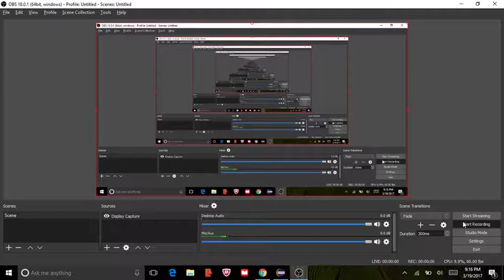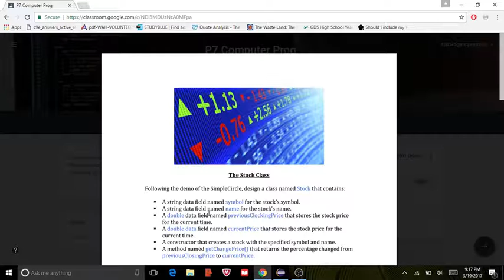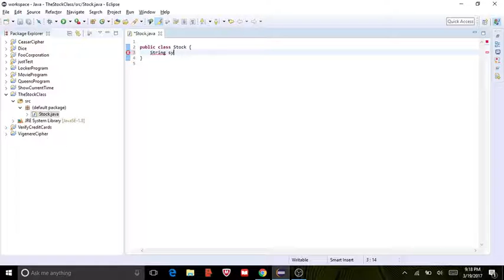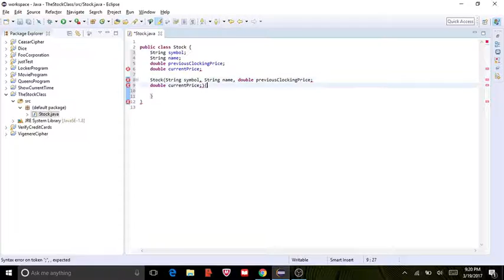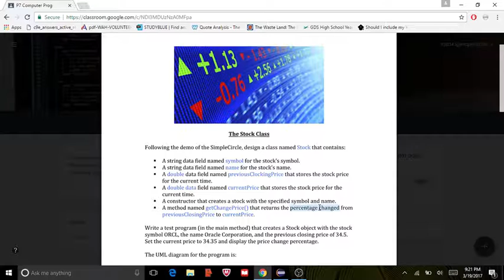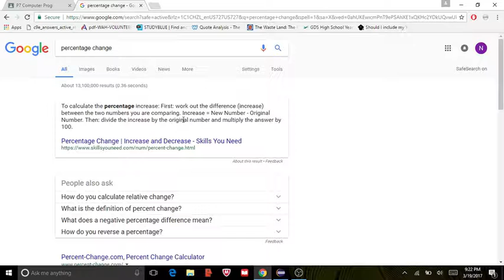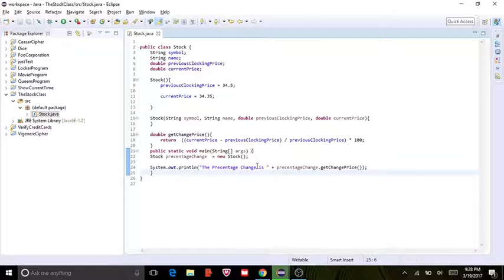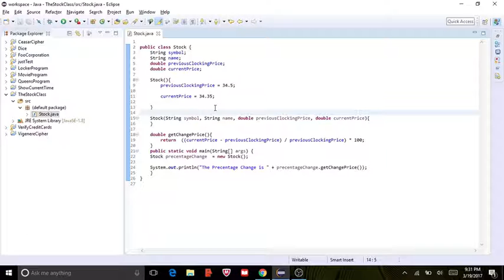Stock Program | Detailed Explanation | computer programming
Script:

public class Stock {
 String symbol;
 String name;
 double previousClockingPrice;
 double currentPrice;

 Stock(){
  previousClockingPrice = 34.5;

  currentPrice = 34.35;

 Stock(String symbol, String name, double previousClockingPrice, double currentPrice){

 double getChangePrice(){
  return  ((currentPrice - previousClockingPrice) / previousClockingPrice) * 100;
 public static void main(String[] args) {
 Stock precentageChange  = new Stock();

 System.out.println("The Precentage Change is " + precentageChange.getChangePrice());

Or the following script (more preferable)

Script:

public class Stock {
 String symbol;
 String name;
 double previousClockingPrice;
 double currentPrice;

  this.symbol = symbol;
  this.name = name;
  this.previousClockingPrice = previousClockingPrice;
  this.currentPrice = currentPrice;

 double getChangePrice(){
 Stock precentageChange  = new Stock("ORCL", "Oracle Corporation", 34.5, 34.35);